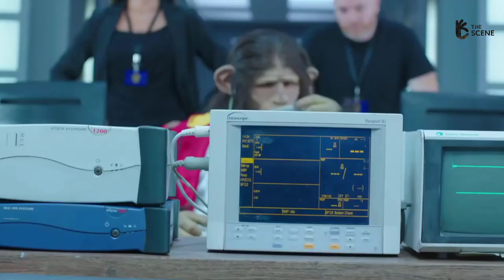لما تكون سكران وتقعد على جهاز كشف الكذب 😂😱 أحمد حلمي مسخررررة 😂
لما تكون سكران وتقعد على جهاز كشف الكذب 😂😱 أحمد حلمي مسخررررة 😂ـــــــــــــــــــــــــــــــــــــــــــــــــــــــــــــــــــــــــــــــــــــــــــــــــــــــــــــــــــــــــــــــــــــــــــــــ

مسلسل العملية مسي
  تدور أحداث المسلسل في إطار كوميدي حول قرد يُدعى (مسعد) أو (ميسي)، الذي يترعرع في إحدى المناطق الشعبية، والذي تقوم السلطات المصرية بتجنيده لكي يقوم بالعمل معهم من أجل متابعة الأنشطة التي تقوم بها العميلة الأمريكية (جيني)، وفي نفس الوقت تحاول المخابرات الأمريكية تجنيده هى الأخرى من أجل التجسس على الدكتورة (نهى) للوقوف على ما انتهى إليه بحثها حول مرض جنون البقر.

بطولة:
أحمد حلمي: (أداء صوتي للقرد مسي) - محمد أبو السعود: (أداء حركي للقرد مسي) - بشرى - صلاح عبد الله - عزت أبو عوف - مادلين طبر - بيومي فؤاد - إيمان السيد - سليمان عيد - ضياء الميرغني - محمد فهيم - نبيل عيسى

انتاج: أروما
إخراج: أحمد مناويشي